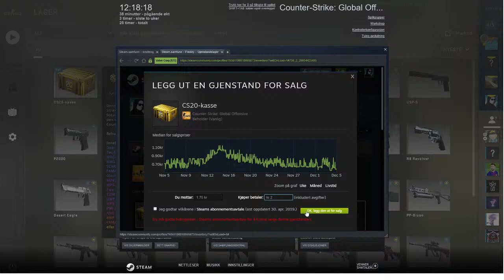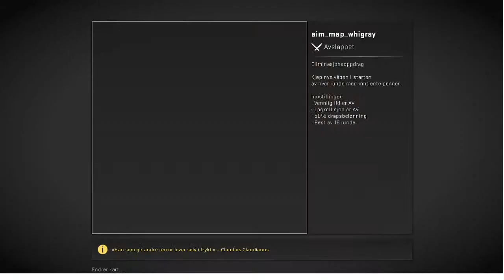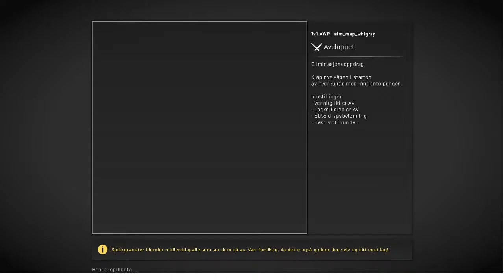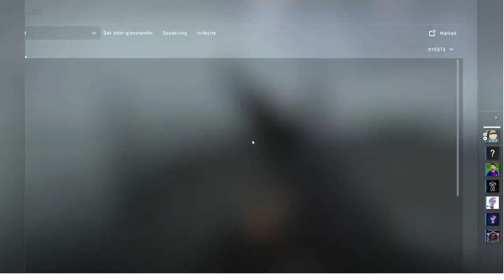playing With the boys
just chilling talking dont care to not ask